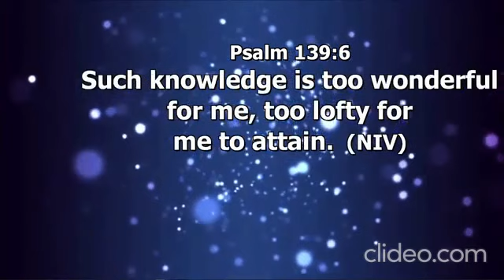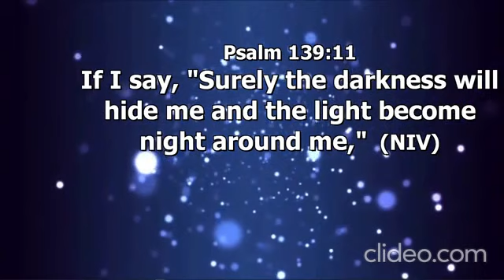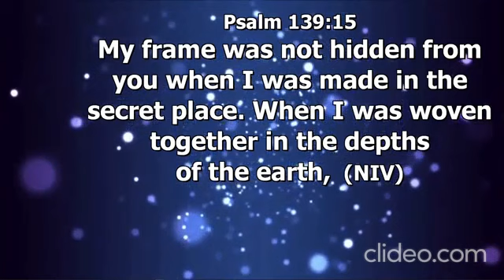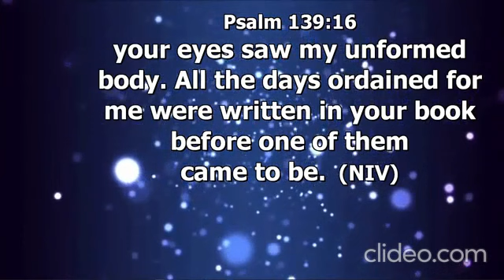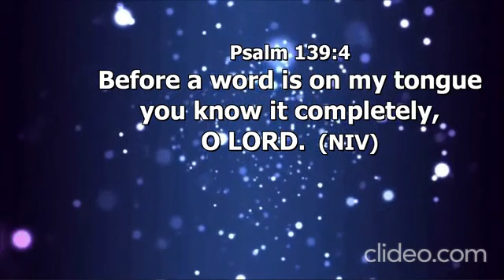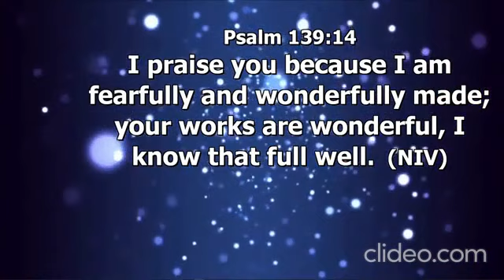You are Valuable in the World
You are far greater and more important than you realize. In my teaching from Psalm 139:1-18, I take you to the depth of this fact. Be blessed as you watch this video